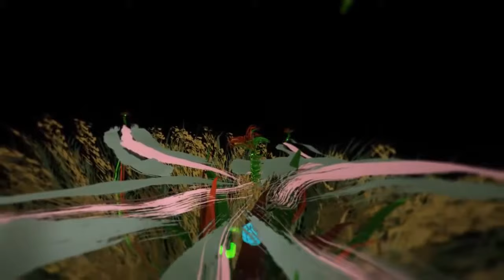The Beast Watches the Map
Virtual Reality. Tiltbrush. Sketch drawing scene from "No Clue Here" involving map.